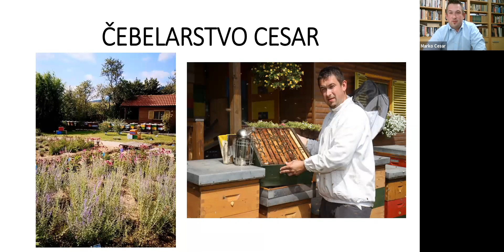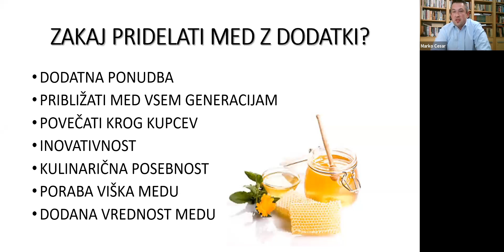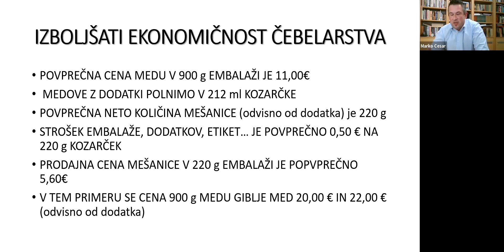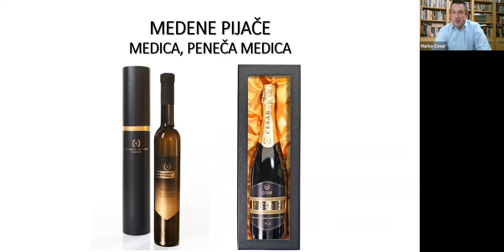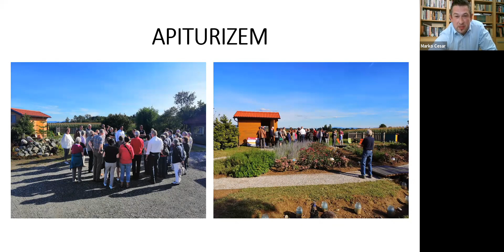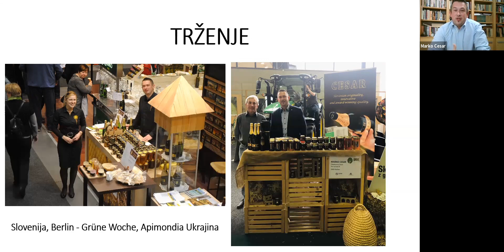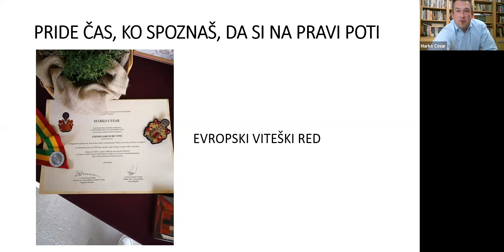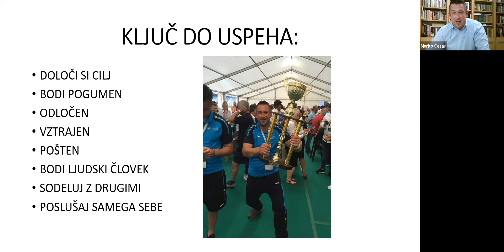Spletni seminar ABC O TRŽENJU - MARKO CESAR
Primer dobre prakse je Marko Cesar, lanski kandidat za inovativnega mladega kmeta. Njegov adut je bila peneča medica. Njegova spletna stran se šibi s številnimi nagradami in priznanji. Pa ne samo to. Kaj ponuja kupcu, kako se mu približa, je mogoča dostava? Kako je do spletne strani prišel Marko, kaj pomeni dober marketing in kako se izplača vlagati v trženje, si lahko ogledate v prispevku.

Montaža: Klavdija Strmšek, narejena s programom Filmora9.